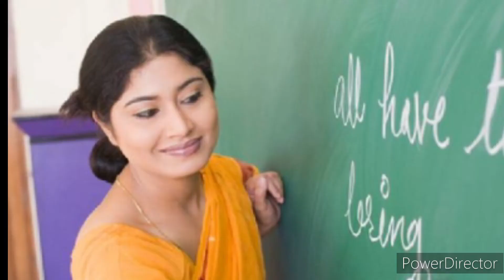खाटू श्याम का चमत्कार। पिता बन कर बेटी का कराया विवाह। Khatu Shyam Ji Ka Chamatkar.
संत शिरोमणी अनंत श्री परमहंस राम मंगलदास जी महाराज के समक्ष तमाम देवी देवता, भक्त, संत लोग आकर दर्शन देते थे और अपना पद लिखवा जाते थे। जिनको महाराज श्री लिख लेते थे। करीब 300 से ज्यादा इस तरह के दिव्य दर्शन आपको प्राप्त हुए। उनको संकलित करके भक्त भगवंत चरितावली को प्रकाशित किया गया है।
महाराज जी की प्रेरणा से ही भक्त भगवंत चरितावली और अन्य स्रोतों से भक्तों के चरित्र आपके समक्ष पेश कर रहा हूं।
Khatu Shyam Ji Ka Chamatkar
खाटू श्याम का चमत्कार
पिता बन कर बेटी का किया विवाह
Bihari ji ka chamatkar
सूचना-
    अगर आपके पास भी अपने ईष्ट की कृपा चमत्कार या कोई अनुभव अगर आप शेयर करना चाहते है तो हमारी ईमेल आईडी पर भेज सकते है।